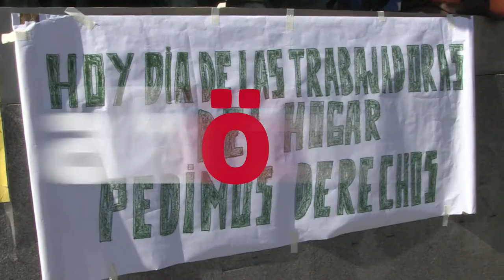Las trabajadoras del hogar y cuidados, reclaman sus derechos en su Día Internacional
Las trabajadoras del hogar y cuidados se han concentrado esta mañana junto al monumento al encierro para denunciar la precaria situación en la que realizan su actividad laboral